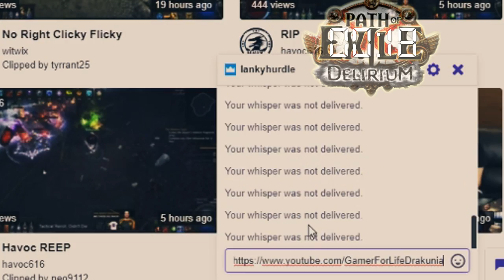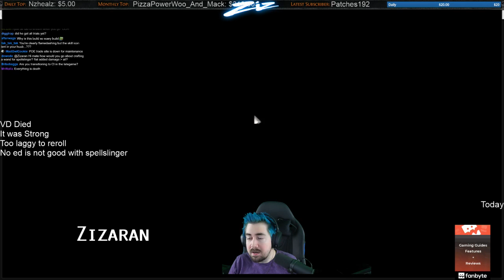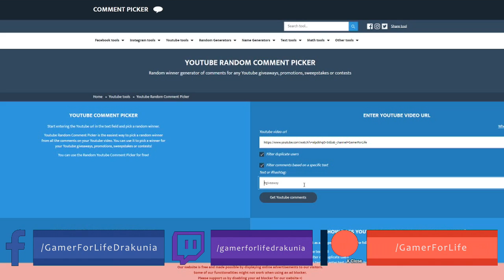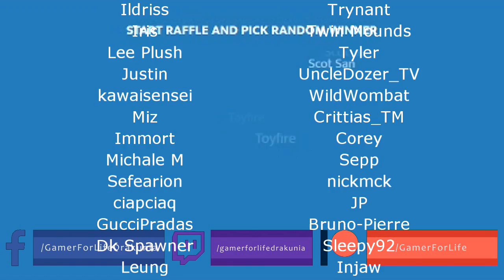Path of Exile 3.10: DELIRIUM DAY #2-3 Highlights MIRROR OF KALANDRA X 2, @RaizQT RANT, NIZMAT SMASH!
50$ Patrons: NONE